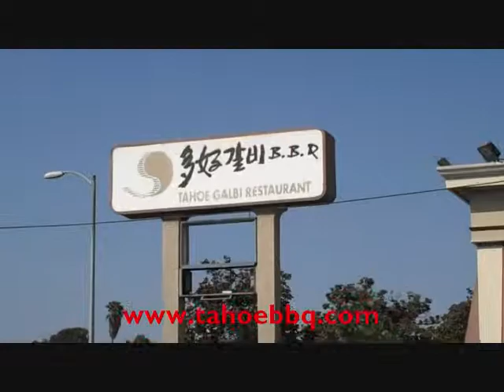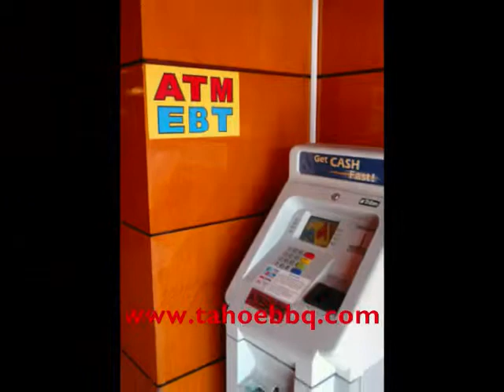Authentic Korean BBQ restaurant TAHOE with Traditional Dishes in Los AngelesL.A. 다호 갈비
TAHOE All-You-Can-Eat Korean BBQ
Lunch Special ALL YOU CAN EAT
Grilled Fish
Appetizers
Authentic Korean BBQ*
Traditional Dishes*
Hot Pot Specialties*
Cold Noodles*
Beverages/Liquor*